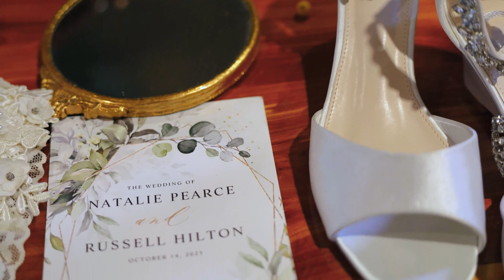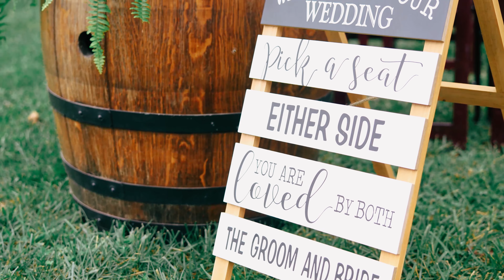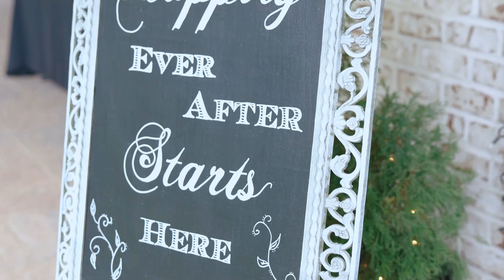Natalie & Russell Wedding 10/14/2023